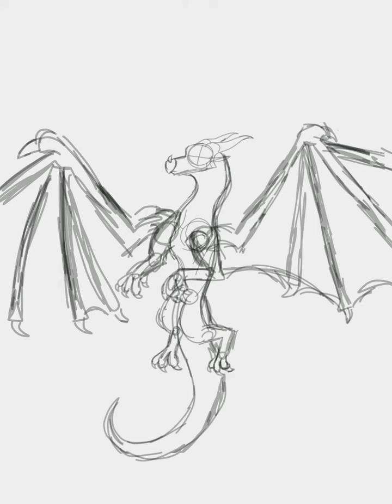My skywing Oc!